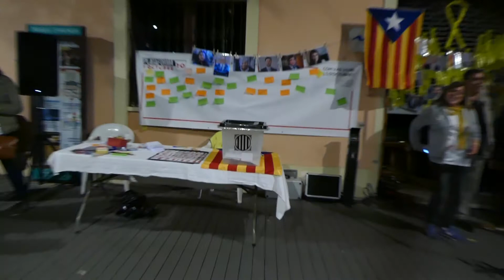1 d`octubre a Cal Pere Vell de Begues, cantnt Els Indignats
Com cada dilluns s`han llegit poemes, , però avui `Primer d'Octubre, s`han fet mes actes , i cantar Els Indignats n`ha sigut una .